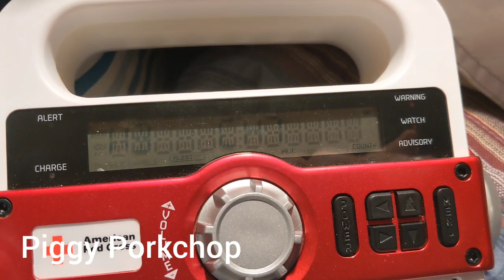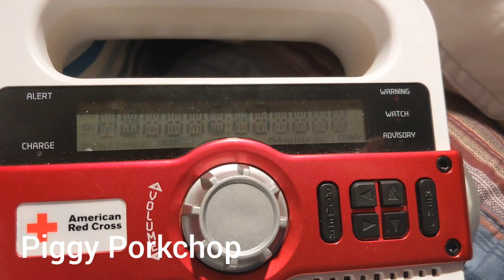EAS Tornado Watch #61 Southern Tennessee and North Alabama NOAA Weather Radio (NWS Huntsville, AL)